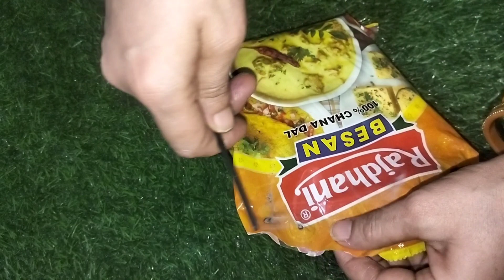एक इलायची खाओ और अपनी सारी बीमारी भगाओ hacks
एक इलायची खाओ अपनी सारी बीमारी भगाओ

simple tips
tips and tricks
kamon ko pareshan
kam samay mein jyada kaam
Apne kamon Ko Karen vyavasthit